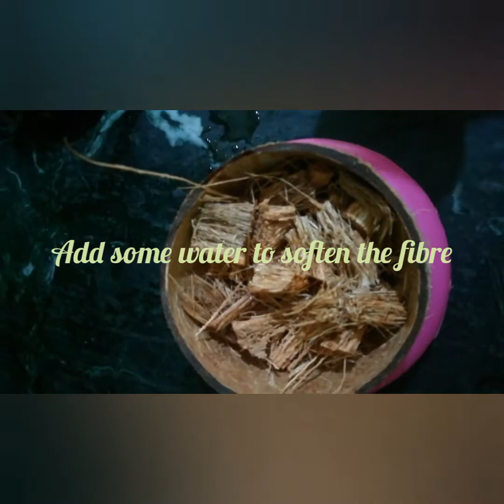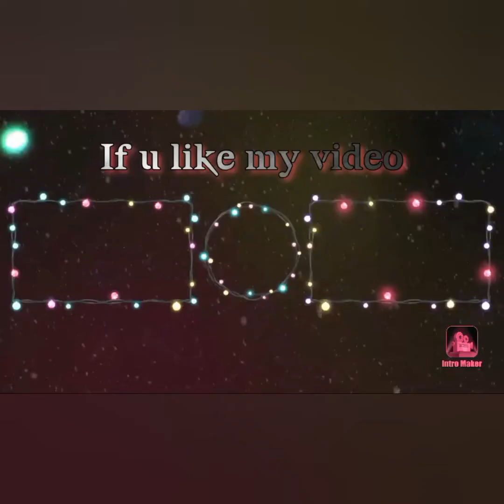Grow plants without soil - Fenugreek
Using coir grow methi plant